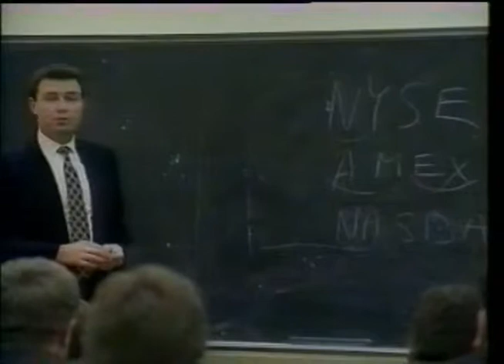Alexander Braginsky from Molchanov's Show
Fragment Molchanov's Show